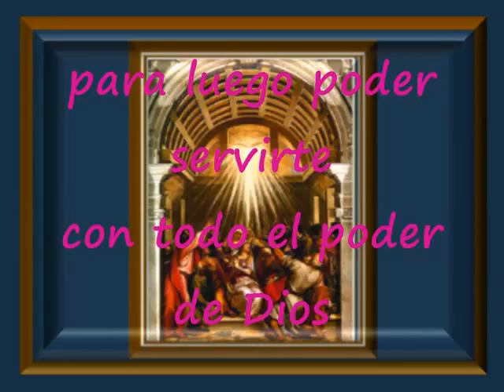Que Llueva La Unción